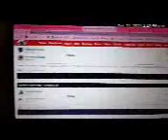Halloween has not been kind to the Manitoba Moose - Part 1/2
Other than 2007 and 2008, they have been tricked. 10/31/21.